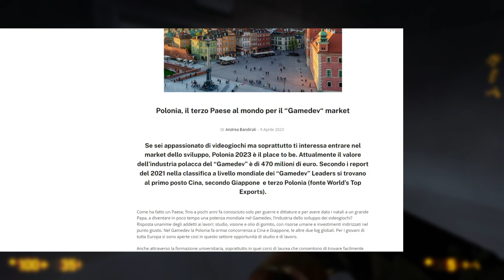La fine del Doppiaggio Italiano? ||| Scopriamo che succede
In questi giorni ho visto nei social, molta gente lamentarsi del mondo videoludico e del fatto che il "doppiaggio italiano" stia sparendo
Ma perché? ho fatto qualche indagine e forse questo potrebbe rispondere a qualche domanda.